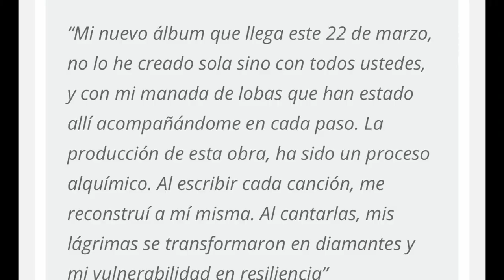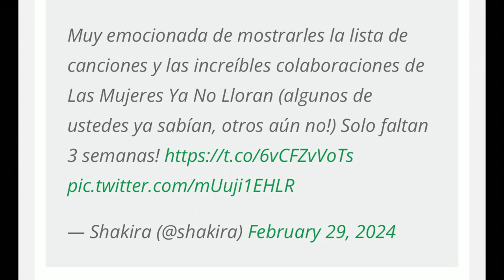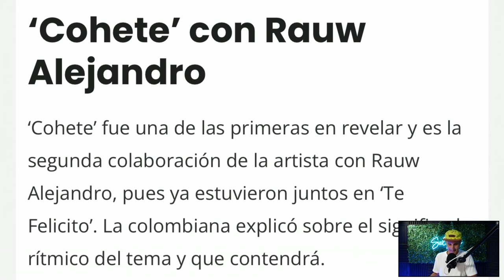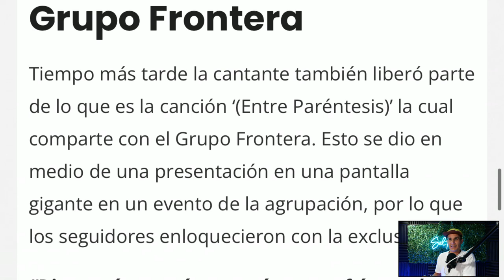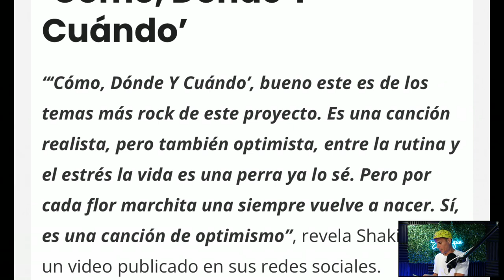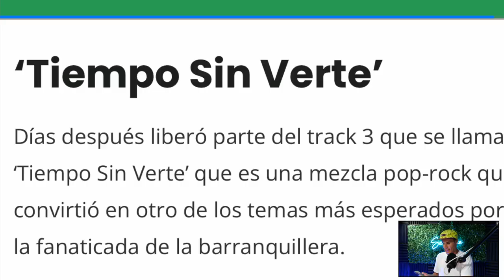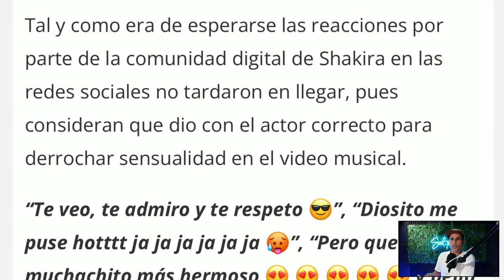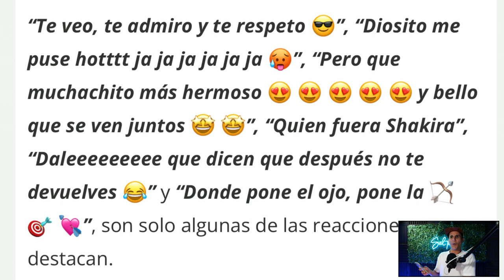SHAKIRA– “Las Mujeres Ya No Lloran” (REACCIÓN Y ANÁLISIS)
HABLAMOS Y REACCIONAMOS AL NUEVO DISCO DE SHAKIRA LAS MUJERES YA NO LLORAN shakira music estreno news reaction @Shakira